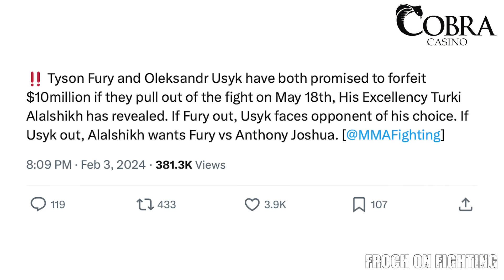'Tyson Fury’s heart is NOT in boxing ANYMORE!' Froch reacts to Fury v Usyk being rescheduled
Carl Froch reacts to Tyson Fury v Oleksandr Usyk being rescheduled for May 18 after Tyson was injured during a sparring session.

00:00 - Intro
00:18 - Buatsi v Azeez reaction
05:12 - Fury v Usyk reschedule reaction
08:20 - Wardley v Clarke reaction
09:28 - Conor Benn v Gervonta Davis?
10:59 - Outro